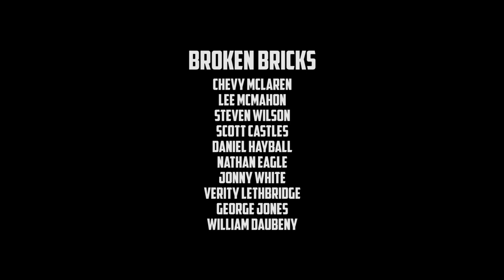Any Hero Will Do | MCM ComicCon Film race 2016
We won the MCM Comicon film race competition. This was our entry into the October heat.

Our Brief was:
Title: Any Hero Will Do
Dialogue: If i Do this, we will never see them again.
Prop: A man drinks liquid from a glass